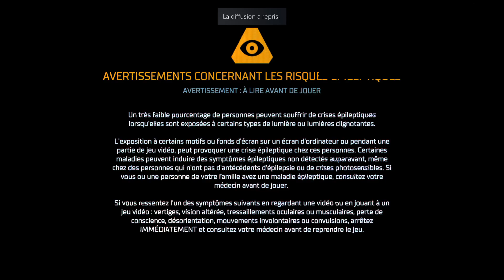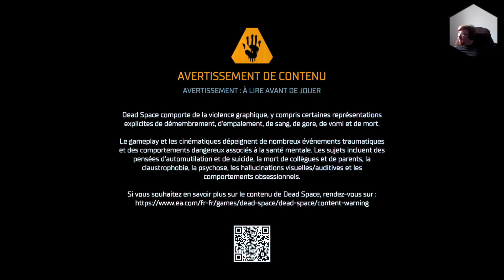REdécouverte Dead Space Remake PS5